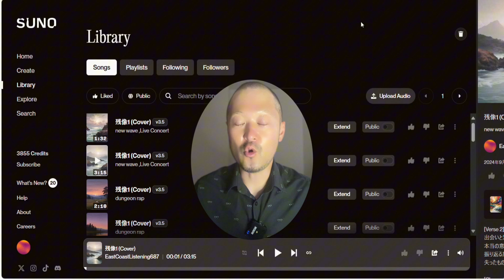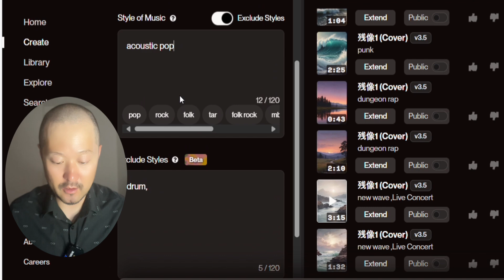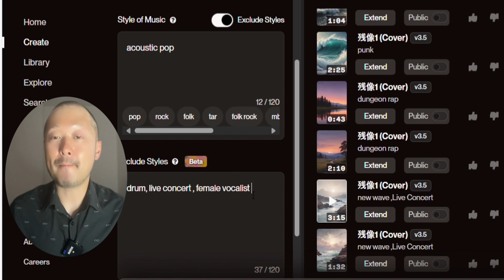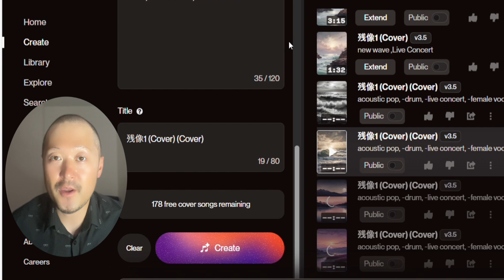作曲AI【Suno】で不要な要素を除外できる「Exclude Styles」試してみた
作曲AI:Suno 新機能「Exclude Styles」登場
Suno AIでは、生成する音楽から特定のスタイルや要素を除外できる機能が追加されました。

たとえば、特定の楽器を外すことが可能に。

今まで以上に、音楽スタイルを自在にカスタマイズできます🎧